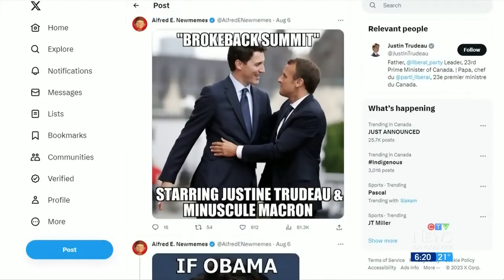'Barbie' photo with PM Justin Trudeau grabs attention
Justin Trudeau poses with his eldest son Xavier outside of the Barbie movie days after announcing separation.